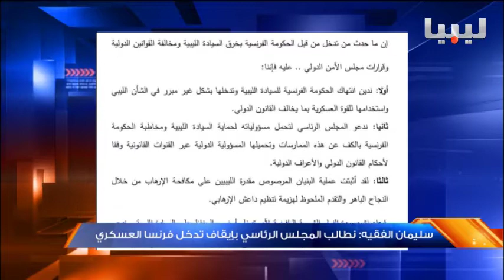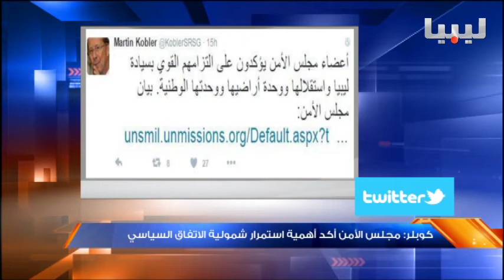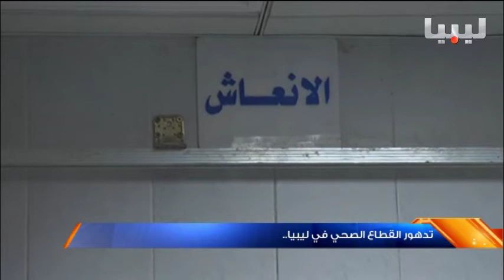نشرة السادسة يوم 24/07/2016